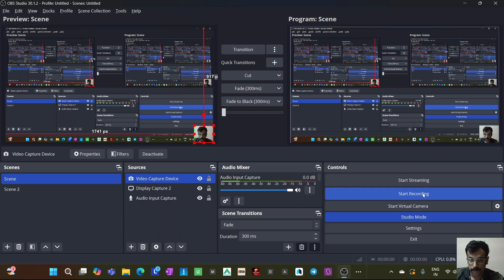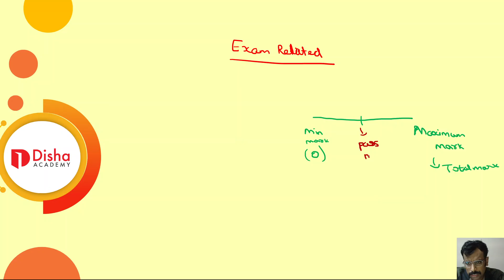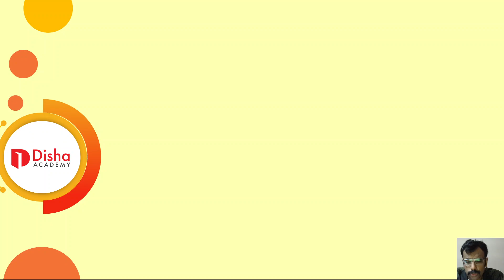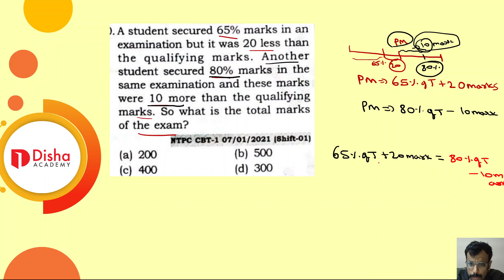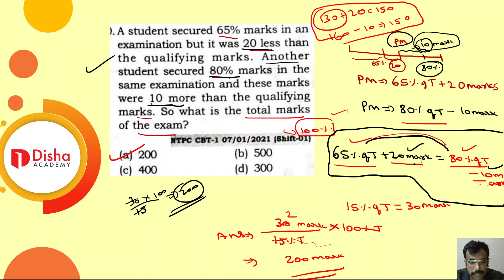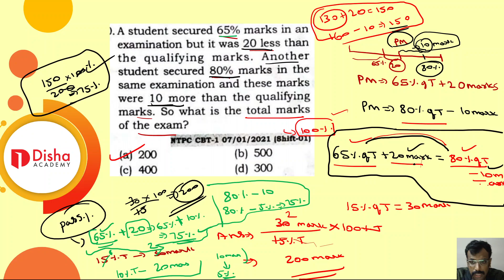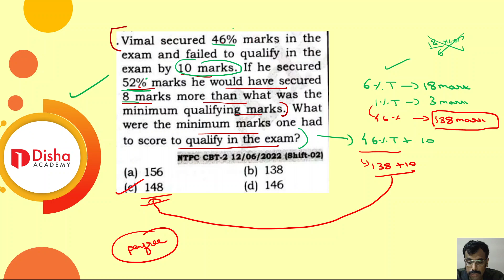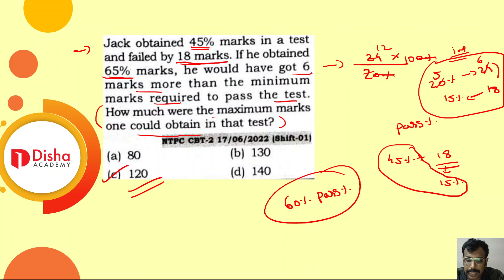NTPC MATHS | SPECIAL TOPICS | EXAM BASED PROBLEMS